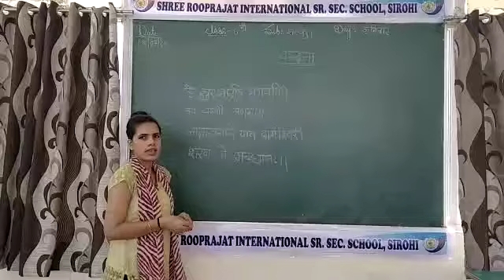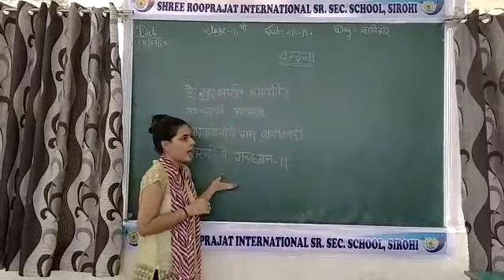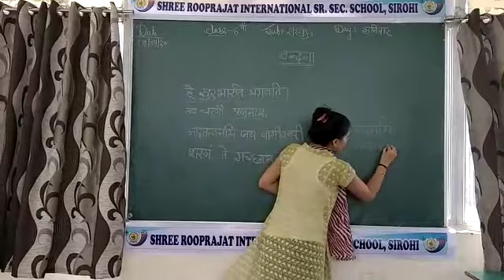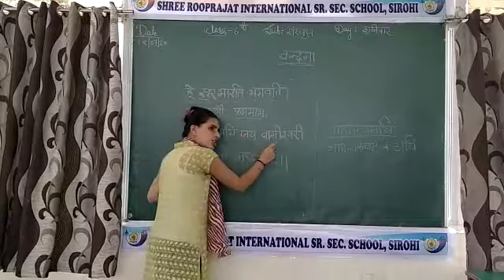Subject:- Sanskrit, Class:- 6th, Topic:- Vandana